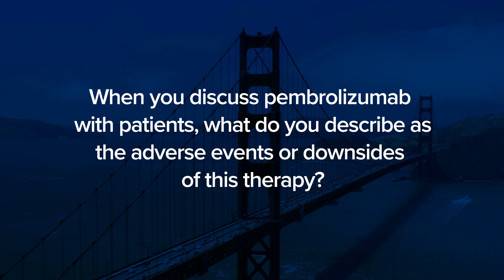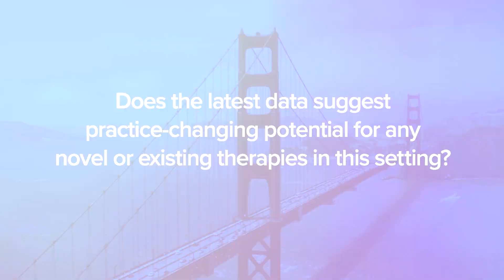Adjuvant Therapies in RCC: Are New Data Practice Changing?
Matthew Zibelman, MD, Associate Professor in the Department of Hematology/Oncology, Fox Chase Cancer Center, highlights current standard-of-care adjuvant therapy for localized RCC and whether the latest data suggest practice-changing potential for any novel or existing therapies in this setting.